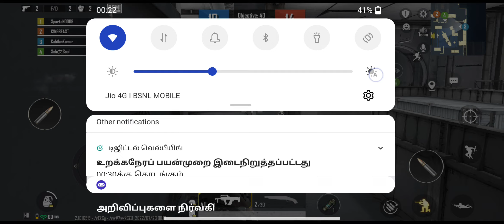Adhukkulla konnutaangalaa... Seri va povom